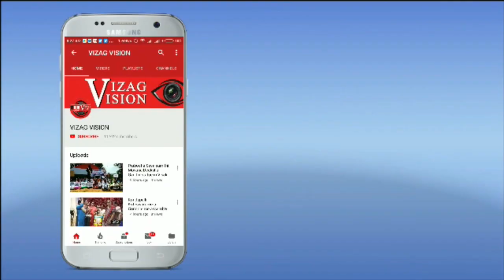Interview L&A Areca Leaf Plate Manufacturers P B Krishnamachari 96768 39445,83175 76500 Vizag Vision